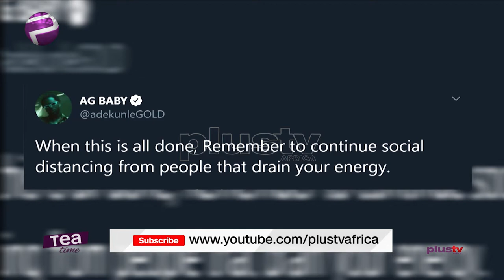Continue Social Distancing From People That Drain Your Energy - Adekunle Gold